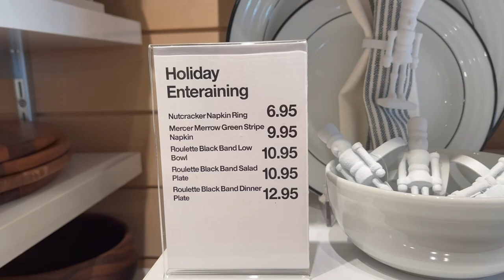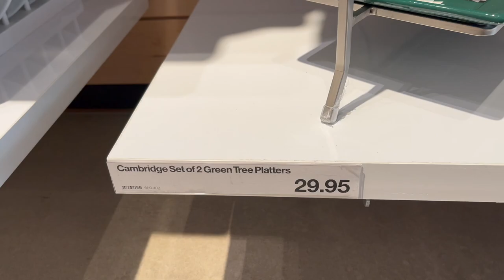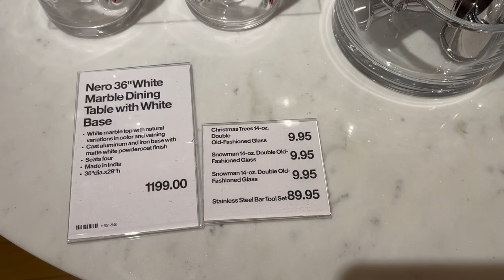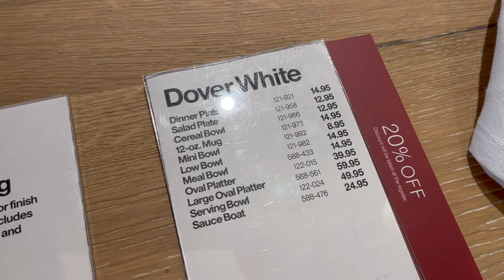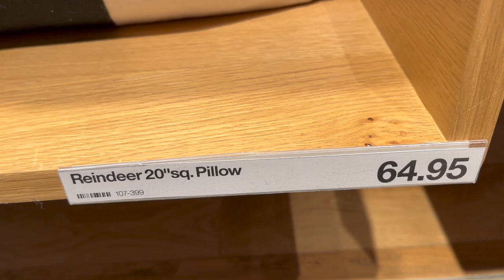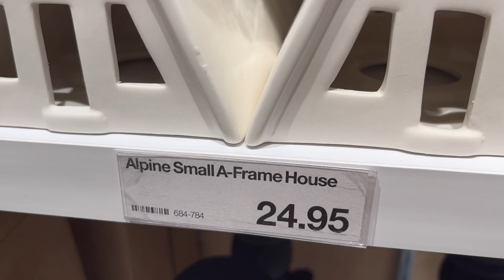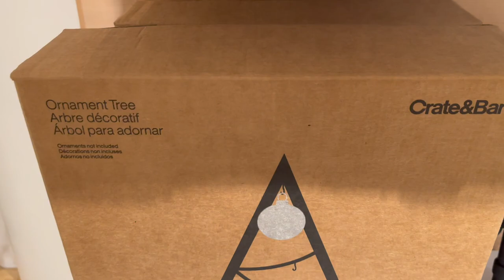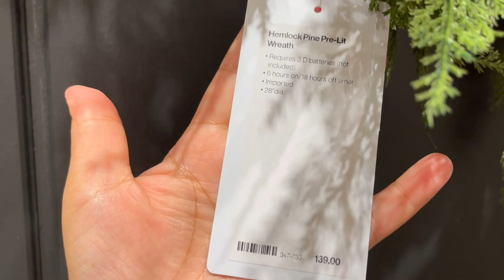✨CRATE AND BARREL✨ CHRISTMAS DECOR 2022 IS OFFICIALLY HERE PART 1! SHOP THE NEW ARRIVALS WITH ME!!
Come Shop With Me! In today’s video, I’m at Crate and Barrel. I’m so excited to share with all of you some of the New Christmas Decor that Crate and Barrel have coming out for this year 2022. Some of the exciting Christmas Decor Finds that I found this week were Zinc Nutcracker Stocking Hooks, Large Wooden Snowman Objects, a Set of 8 White/Silver Bottle Brush Trees, a Set of 12 Woodland Buri Ornaments, Hemlock Pine Pre-Lit 4’ Trees, Oven-to-Table Snowflake Baking Dish with Trivets, Red Mini-Berry Large Wreaths and so much more. Remember, everything you see or need is either in-store

Make sure to watch this video all the way to the end. So, you don’t miss out on all the great Holiday Christmas Home Decor Finds that I found and I hope you get a lot of Christmas Decor Inspiration for this upcoming Christmas Season 2022. Enjoy!!😁